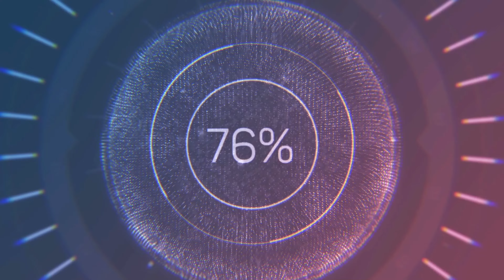Going For Author Time on Track 11 - Trackmania Fall 24 Campaign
First track of the Blue series! This season has been so much fun so far! ENJOY!